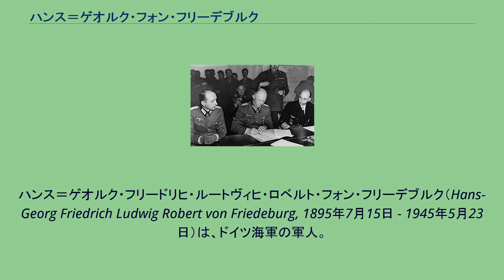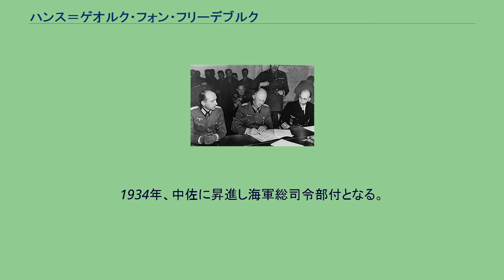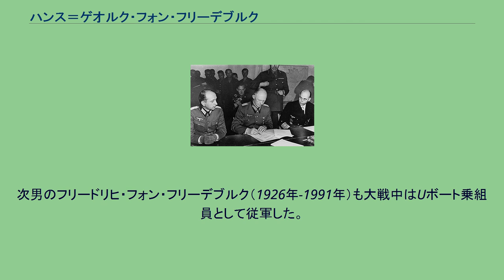ハンス＝ゲオルク・フォン・フリーデブルク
ハンス＝ゲオルク・フリードリヒ・ルートヴィヒ・ロベルト・フォン・フリーデブルク（Hans-Georg Friedrich Ludwig Robert von Friedeburg, 1895年7月15日 - 1945年5月23日）は、ドイツ海軍の軍人。
第二次世界大戦では潜水艦隊司令長官を務めたほか、降伏文書に海軍代表として署名した。
1895年にシュトラスブルクに海軍軍人カール・フォン・フリーデブルクとエリーザベト・アーデルハイト・アグネス・ヘトヴィクの息子として生まれる。
1914年4月1日、ドイツ帝国海軍に入隊する。
第一次世界大戦には少尉として従軍し、ユトランド沖海戦に参加した。
1916年7月13日に中尉に昇進、1918年6月にUボート乗組員となり「U-114」の見張士官を務めていた。
12月からは軽巡洋艦「レーゲンスブルク」の甲板員として配属され、1919年10月まで勤務した。
大戦中は二級鉄十字章を授与された。
戦後はヴァイマル共和国軍海軍に残り、1920年5月に軽巡洋艦「ケーニヒスベルク」に配属される。
6月から9月にかけて北海艦隊司令部に配属され、軽巡洋艦「ハンブルク」の副官を務める。
1922年2月から9月にかけて司令官付副官を務めた後、1924年6月に第2沿岸警備大隊指揮官を務めた。
9月からはミュルヴィク海軍兵学校で魚雷科目教官を務め、1925年4月から5月は「ハンブルク」の練習航海に同行し、1927年6月30日まで教官を務めた。
1932年6月16日にはドイツ国首相クルト・フォン・シュライヒャーの参事官を務める。
1933年2月1日に国防大臣ヴェルナー・フォン・ブロンベルクの海軍副官に任命され、4月1日に少佐に昇進する。
1934年、中佐に昇進し海軍総司令部付となる。
1945年5月4日、降伏文書に署名したフリーデブルク（中央）と文書を受け取るモントゴメリー（右） 1936年9月30日に軽巡洋艦「カールスルーエ」に配属され、1937年1月1日に艦長に就任。
スペイン内戦ではフランシスコ・フランコの反乱軍を支援するため海上封鎖を実施した。
3月17日から海軍総司令部に配属。
1938年11月1日まで勤務し、1939年1月1日に大佐に昇進した後、北海司令部付参謀を2月5日まで務めた。
1939年2月6日に潜水艦部隊指揮官に任命され、6月6日からは「U27」艦長を務めるが、7月8日には潜水艦隊司令長官カール・デーニッツ提督の下で組織部参謀に転じる。
第二次世界大戦勃発直後の1939年9月、組織部長に就任。
1941年9月12日、潜水艦隊副司令長官に任命され少将に昇進。
1943年2月1日にデーニッツの後任として潜水艦隊司令長官に就任し、9月1日に中将、11月1日に大将に昇進した。
総統アドルフ・ヒトラーが自殺し、デーニッツが後継の大統領になった1945年5月1日、2月1日付に遡及して海軍総司令官に就任した。
1945年5月7日、降伏文書に署名するフリーデブルク（右）とヨードル（中央） 総司令官としての職務はドイツの降伏事務処理がほとんどであった。
5月4日、リューネブルクでバーナード・モントゴメリーと会談したフリーデブルクは無条件降伏以外認めない旨を通告され、デーニッツからの許可を得てイギリスに対しドイツ北西部部隊の分離降伏文書に署名した。
この時点において、北西部はドイツ軍の支配が及ぶ領土のほぼ全域に相当したため、分離降伏は実質的な全面降伏を意味していた。
5月7日、ランスの連合国遠征軍最高司令部で陸軍のアルフレート・ヨードルと共にドイツ国防軍の無条件降伏文書に署名。
翌8日にはベルリン・カールスホルストのソ連軍司令部で、陸軍のヴィルヘルム・カイテル、空軍のハンス＝ユルゲン・シュトゥムプフと共に降伏文書に署名した。
5月23日、連合軍がフレンスブルク政府の閣僚及びドイツ国防軍司令官に対する逮捕を開始し、デーニッツとヨードルが逮捕された。
同日、イギリス軍はフリーデブルクの逮捕を宣告し、フリーデブルクは身支度のため宿舎に戻った際に服毒自殺した。
死後、遺体はフレンスブルク近郊のアーデルビューに葬られた。
フリーデブルクの墓 長男のルートヴィヒ・フォン・フリーデブルク（1924年-20...